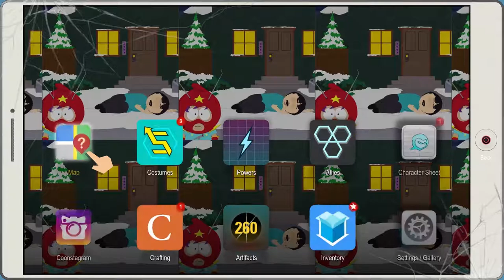South Park: Fractured But Whole - Episode 25 - Wangle Gaming